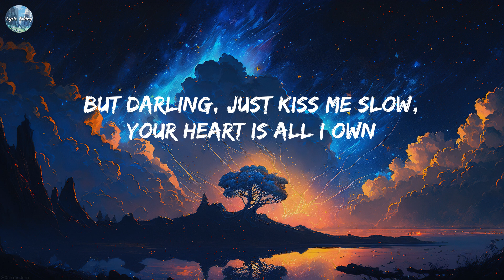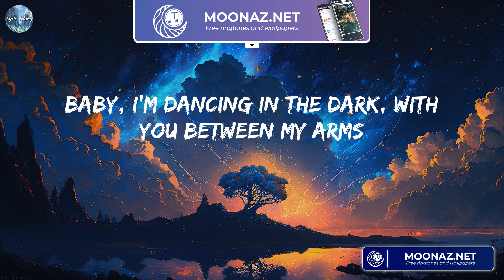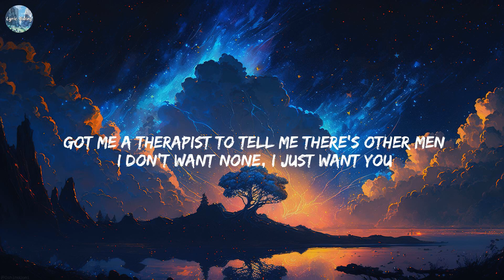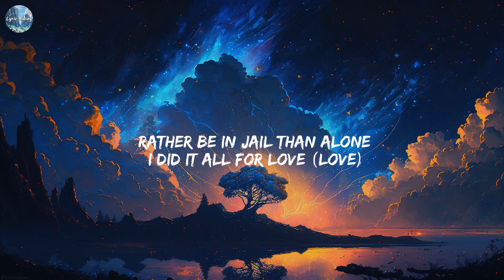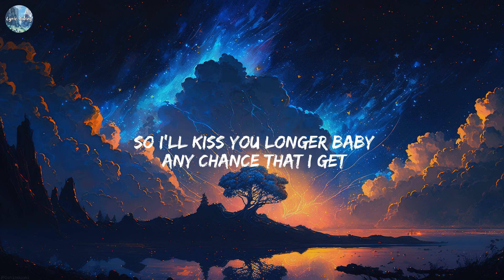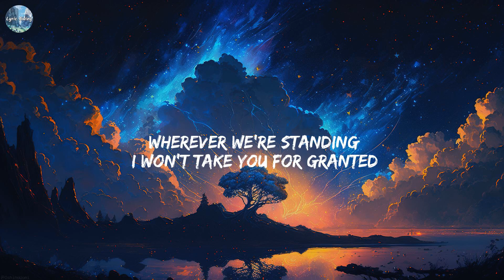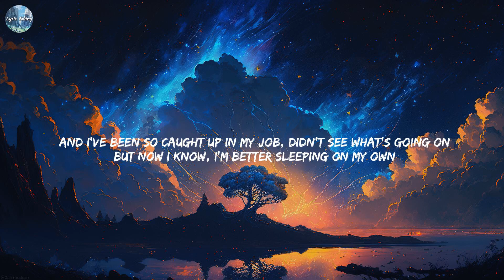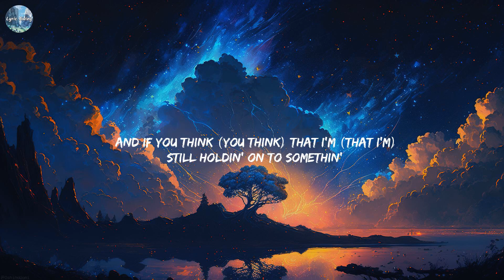Perfect - Ed Sheeran [Lyrics] || SZA, Meghan Trainor, Justin Bieber,...